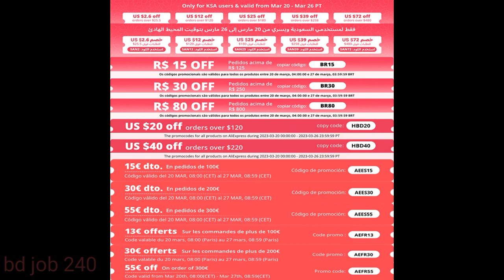Laptop Universal USB Dust Plug Waterproof Cover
Anti-dust Plug Notebook Dustproof Stopper Laptop Universal USB Dust Plug Computer Interface Waterproof Cover

13pcs Package Included

USB3.0 interfaces*3

VGA interface* 1;  (standard display signal interface, used for the projector)

USB interface*4;(standard USB2.0 interface, used to connect a variety of extended equipment)

HDMI*1;(standard HDMI video signal interface, used as a TV)

AUDIO*2;(standard 3.5 AUDIO interface, laptop used for connecting the headphones, speakers, etc.)

RJ45*1; (standard network signal interface, used to connect to the router, etc.)

SD*1;(standard card reader interface)

1394*1 (1394 live line of small mouth, the notebook is such a small mouth, connect DV camera)

16pcs Package Included

?: Type-C * 3
1: USB * 4
2: Audio * 2
3: mini DP plug  * 1
4: mini HDMI * 1 (standard HDMI video signal interface, used as a TV)
5: SD short * 1   (standard card reader interface)
6: SD length * 1  (standard card reader interface)
7: VGA  * 1  (standard display signal interface, used for the projector)
8: HDMI  * 1  (standard HDMI video signal interface, used as a TV)
9: RJ45 * 1  (standard network signal interface, used to connect to the router, etc.

products like 👇👇

usb-c_anti_dust_plugs
best_laptop_2023_for_home _use
freesun_ry-bd_240